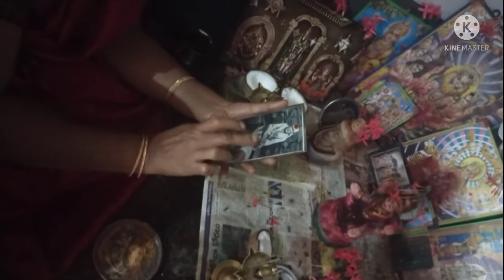భక్తి శ్రద్ధలతో నేను గురు పౌర్ణమి పూజ ఎలా చేసుకున్నానంటే|making guru pournami pooja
hi friends welcome to our channel andhra recipes today we will check how to do guru pournami pooja by andhra recipes| devotional time at home| షిరిడి సాయి బాబా పూజ |షిరిడి సాయి బాబా పూజ astotram